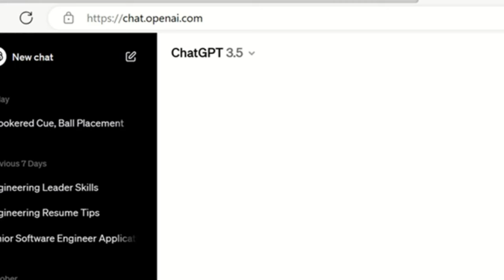Ep.5 An Exclusive Interview with Chloe Bateup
an australian junior champion in sprint distance triathlon, the yass queen tell her story